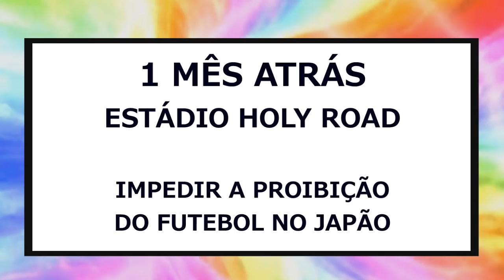Inazuma Eleven GO Strikers 2013 - Hard Mode | #27 | Keshins VS A Proibição!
Raimon vs Protocol Omega (25th Match | Omega's Hard Mode)

A HISTÓRIA DO INAZUMA ELEVEN GO STRIKERS 2013 NUNCA FOI TÃO DIFÍCIL!

• Quer uma loja segura para comprar tudo para o seu console com os melhores preços e com frete grátis para todo Brasil?

Na ZG você encontra todos os games do mercado para todos os consoles além de acessórios e consoles!

ZILION GAMES, ONLY FOR GAMERS! : : 18 ANOS NO MERCADO!